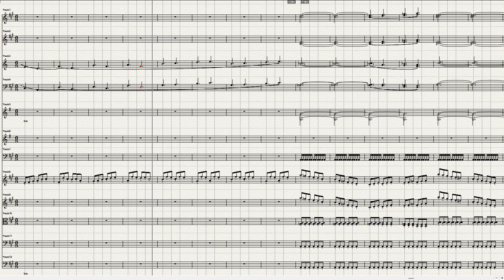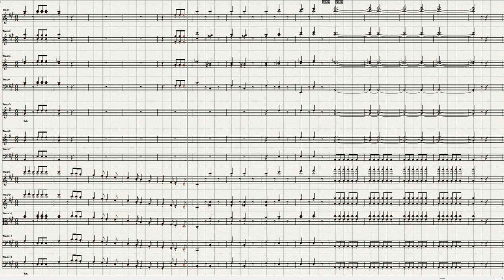Saint Saens Symphony No 2 4